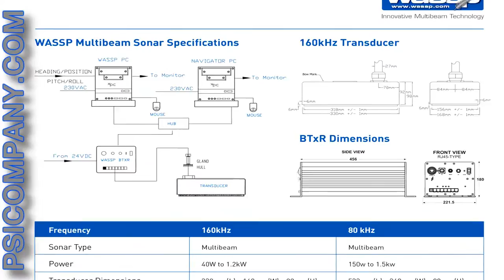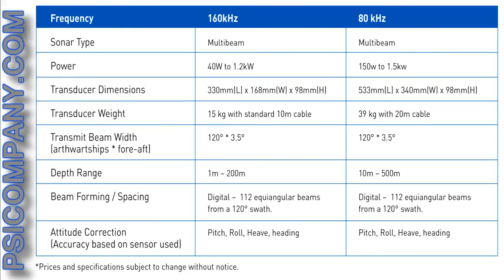Furuno WMB80F WASSP Sonar: Explore Underwater in 3D - Visit Us for New Models!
Furuno WMB80F and Furuno WMB160F WASSP (Wide-Angle Sonar Seafloor Profiler) multibeam Sonar technology gives you the power to really see what's below your boat. It offers unparalleled accuracy, resolution and versatility in a cost-effective package suitable for vessels of every size.
The Furuno WMB80F WASSP multi-beam Sonar system uses a wide-angle Sonar transducer to profile the water column and seafloor to very high resolution. It is this unique combination of multi-beam Sonar and computer processing power which provides you with unparalleled information about the fishing environment. It gives you a wide 120° port-starboard swath of the water column and seafloor, allowing you to find and position reefs and wrecks, fish schools, seafloor hardness changes, and foreign objects in the water column or on the seafloor.